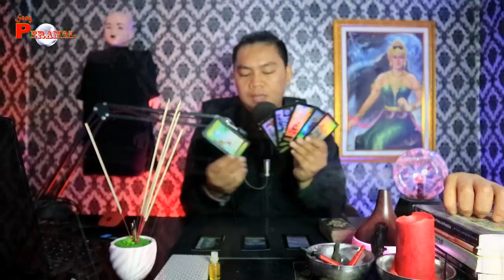TERAWANG LESTI DAN RIZKY BILLAR, 4 PIALA IMA, MUDA DAN TAJIR MELINTIR HINGGA 4 SUPERCAR PULUHAN M ?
- BAYU SIX